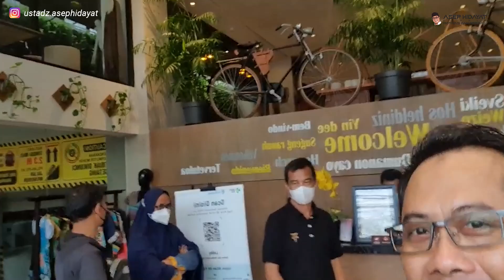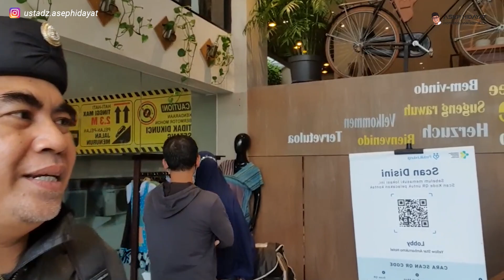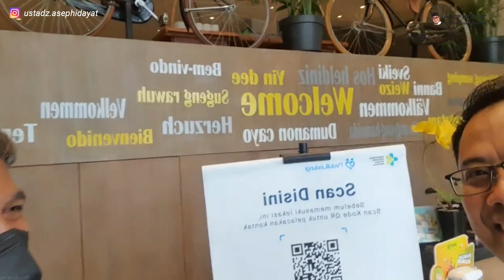Apa Kata mereka? Ustadz Dhanu